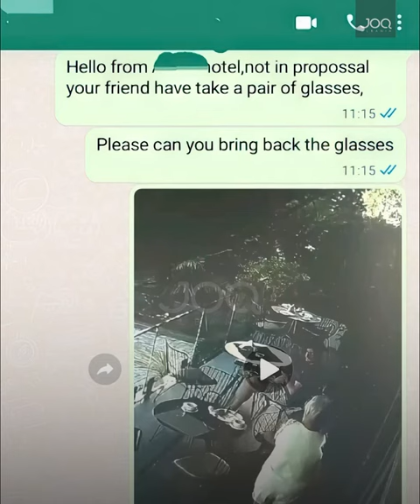Spanjollët u vjèdhín syzet 1300€ norvegjezëve! Në Booking fëlliqin shqiptarët